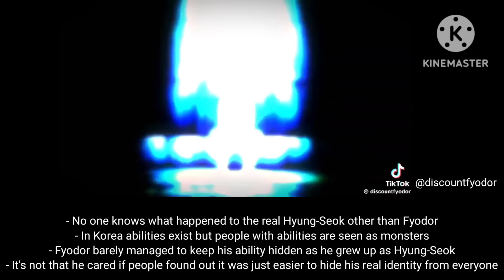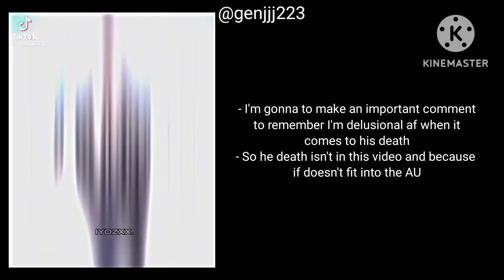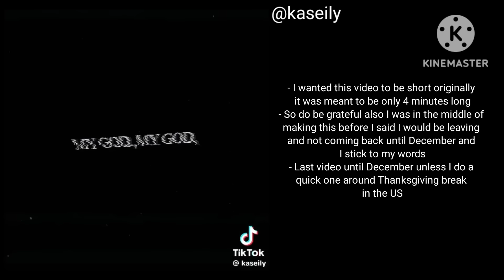Workers react to Park Hyung-Seok (Daniel Park) as Fyodor Dostoevsky ||1/1